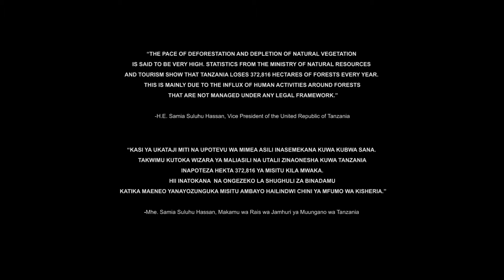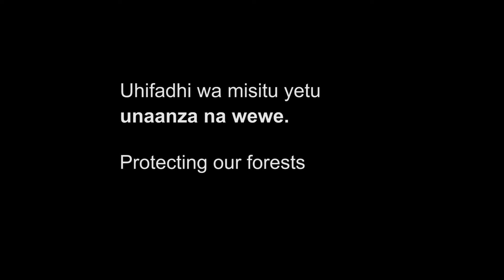Dr. Felician Kilahama, Forestry and Beekeeping Expert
The Effects of Deforestation to our Society

The pace of deforestation and depletion of natural vegetation is said to be very high. Statistics from the Ministry of Natural Resources and Tourism show that Tanzania loses 372,816 hectares of forests every year. This is mainly due to the influx of human activities around forests that are not managed under any legal framework.